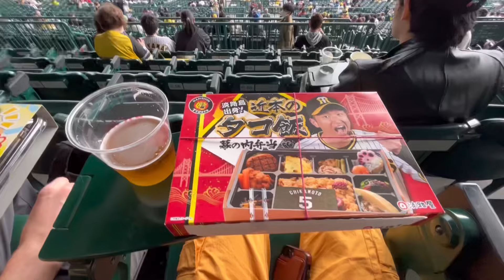AMAZING First Baseball Game in Japan!! Hanshin Tigers 阪神 vs 広島 [Turn on CC for captions]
18 April 2023: Hanshin Tigers 阪神 vs. Hiroshima Carp 広島
This was our first ever Japanese baseball game experience and we were so glad we saw the Hanshin Tigers at Koshien Stadium. I don't know anything about baseball but the experience itself was fantastic! The atmosphere throughout the 3-hour game was absolutely incredible with the Tigers' fans cheering, chanting, and singing all night long (2:46). Watch till the end (5:28) for the climax of the game...with the final swing that sealed the win for Hanshin Tigers!!

14 September 2023 Update: Congratulations Hanshin Tigers for winning the Central League Championship for the first time in 18 years!

0:00 Arriving Hanshin Koshien Stadium
0:30 Player-themed bentos
0:54 Pre-game
2:01 Let's enjoy the game
2:45 Amazing cheering, chanting, & singing!
5:28 Final swing for the win!
7:08 Victory celebration
7:38 Goodbye and thank you for an amazing experience!